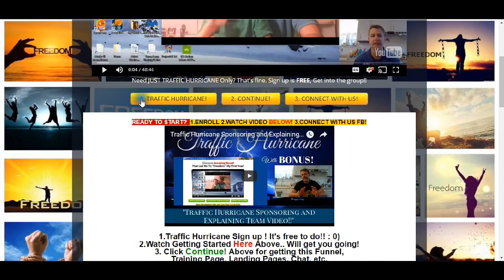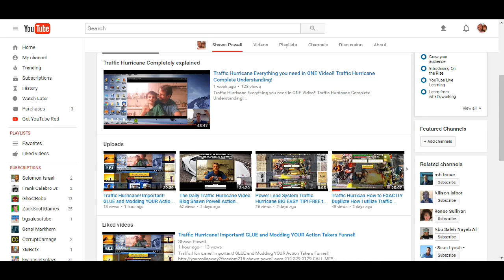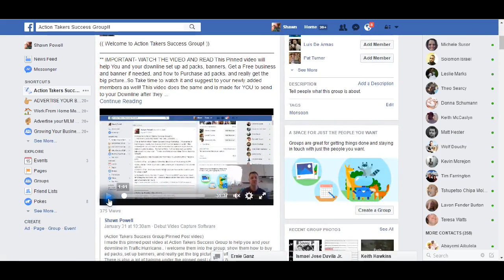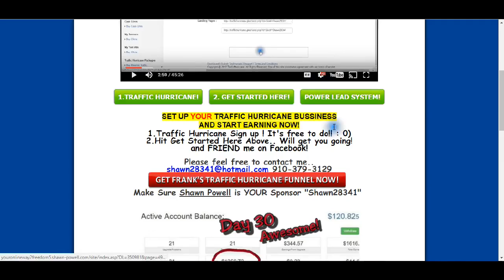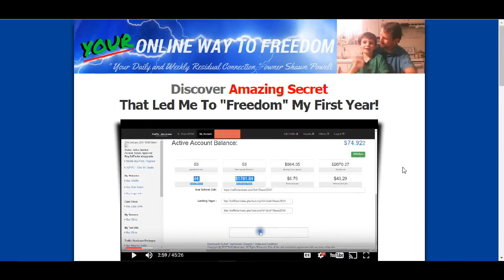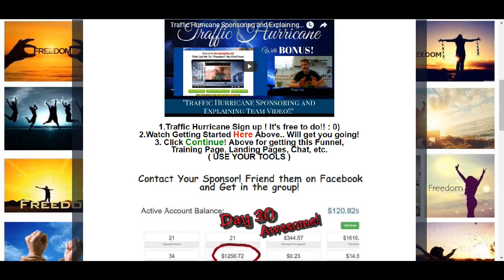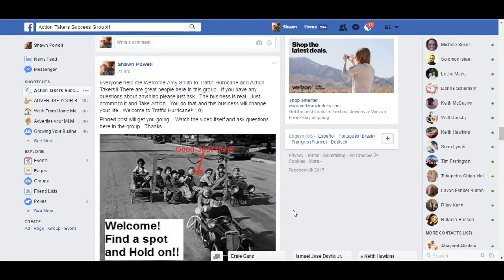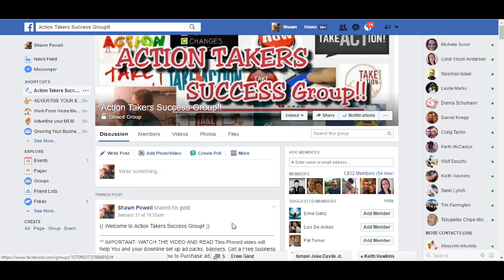Traffic Hurricane The BEST Funnel for Traffic Hurricane Period! and Sponsoring Training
**(Sign up and then IMMEDIATELY Friend me on FB. I'll welcome you into the FB group and you really get to see the big picture and all the people that are making money and how we do it as well...)**
There are at minimum 14 Landing Pages, Sales page that converts like crazy for Both Traffic Hurricane and Power Lead System.. Need one or both? Either is fine with us!! LINK Has a Massive training page with Chat built inside, ALL in the link above and an awesome FB group that we are in everyday nonstop.. This is built right!! TH , PLS or BOTH this is the answer!!
Hey everyone.. What is all of this about? Freedom if you take this and run with it. Making $10K to $12K a month makes me a believer !! Anyone that has been looking, just go ahead and get in.. Awesome Daily Referral commissions is incredible.. Anyone that would like to talk to me feel free to contact me directly.. Or call the number on the page and talk to Exitus directly.. It's entirely up to you.. There is more to life than working your butt off.. Spending time with your family and helping others is a lot more enjoyeable and productive life.. believe me.. Hit the link and get started.. The answer is simple, DO This Business.. Life Changing Income!!